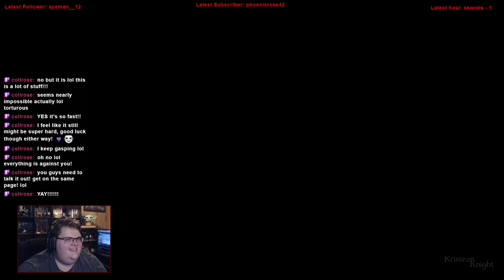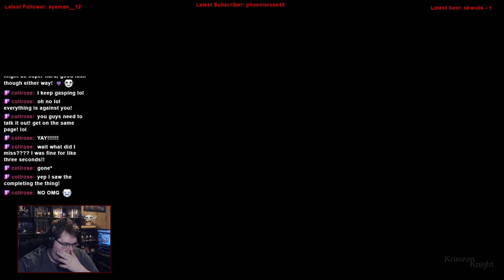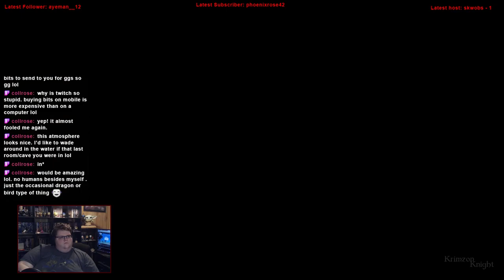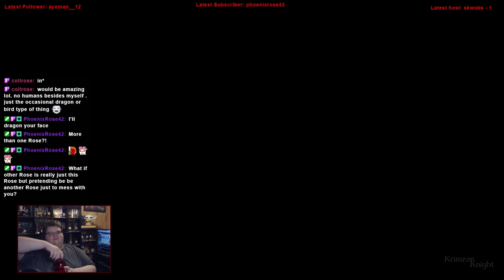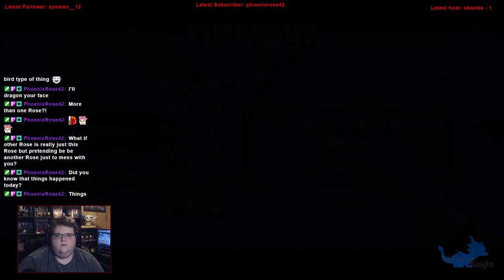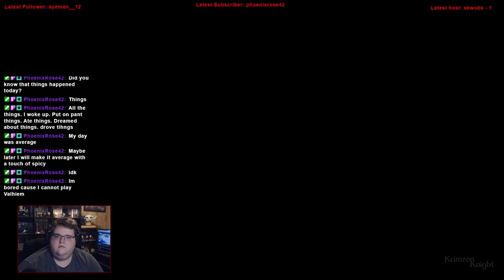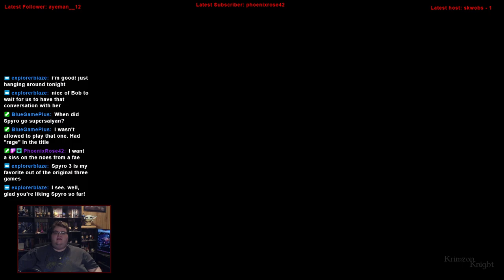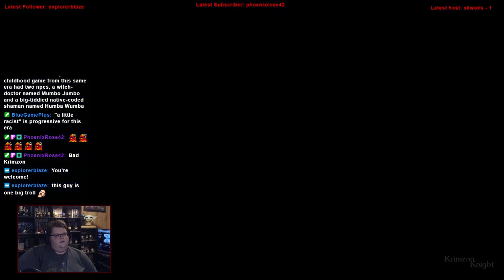Winged Wyvern Wednesdays | Spyro Ripto's Rage: Episode 3 – rip-roarin’ through the worlds